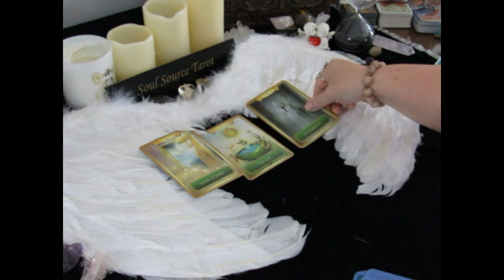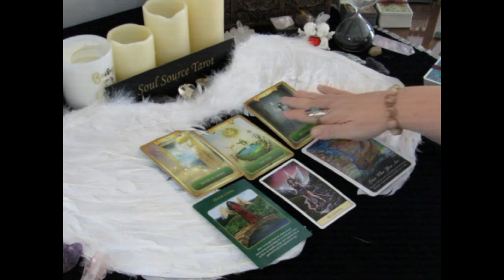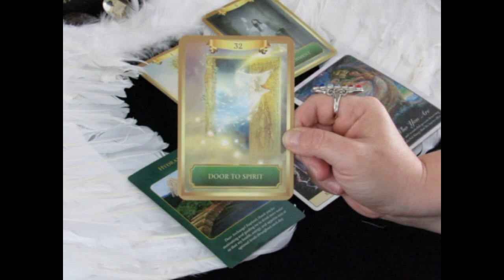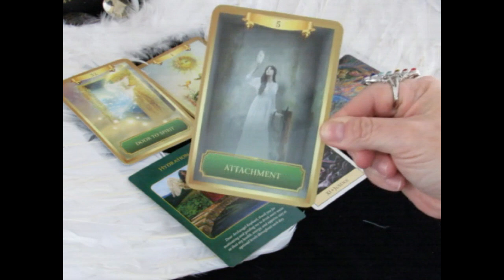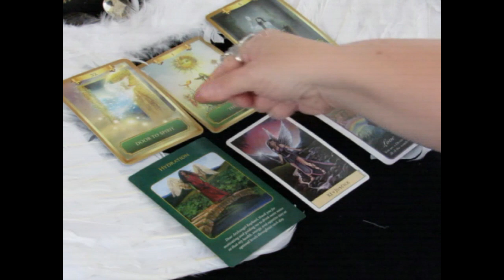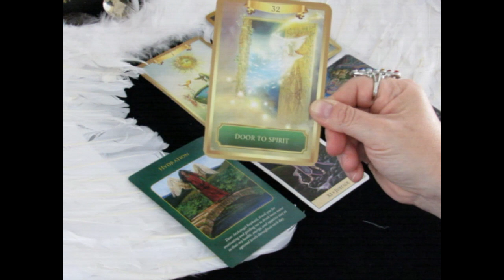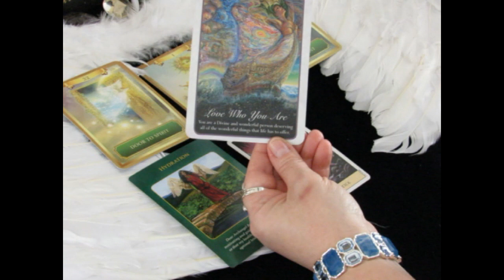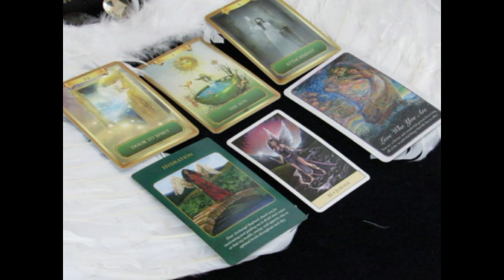~Daily Tarot Reading~January 11, 2018~1/11 111 11:11